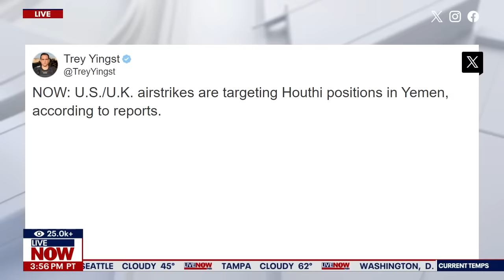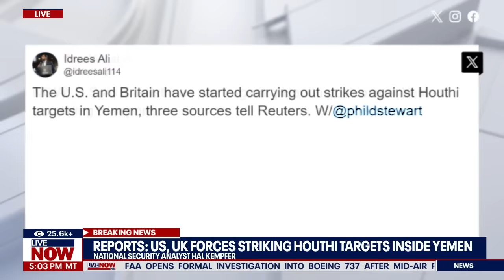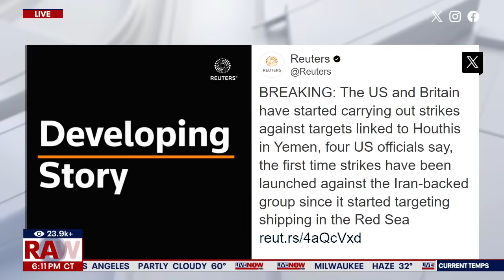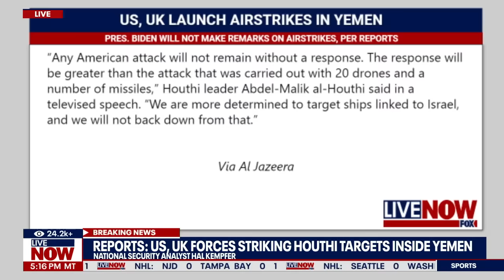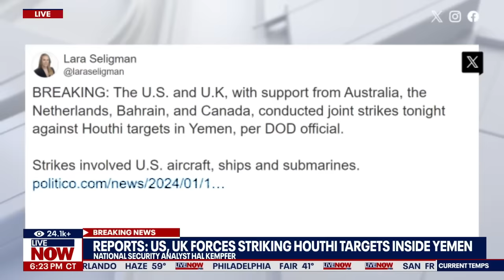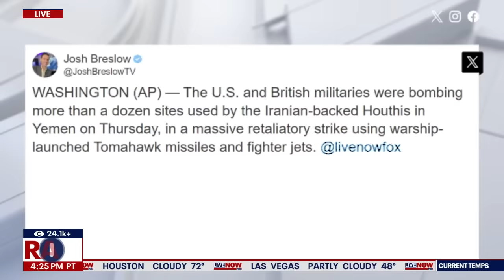US airstrikes in Yemen: Houthis bombed by US, UK militaries | LiveNOW from FOX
The US and Britain carried out a series of air strikes on military locations belonging to Iran-backed Houthis in Yemen in response to the group's ongoing attacks in the Red Sea.

"Today, at my direction, U.S. military forces—together with the United Kingdom and with support from Australia, Bahrain, Canada, and the Netherlands—successfully conducted strikes against a number of targets in Yemen used by Houthi rebels to endanger freedom of navigation in one of the world’s most vital waterways," President Biden said in a statement.

LiveNOW's Andrew Craft spoke about the airstrikes with former Marine Corps intelligence officer Hal Kempfer.